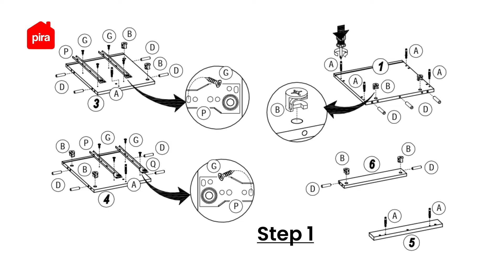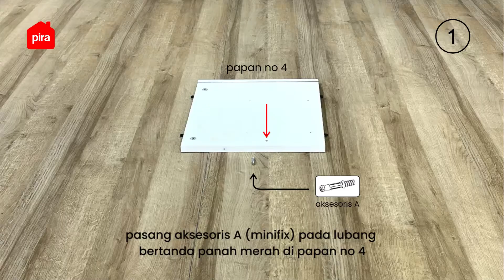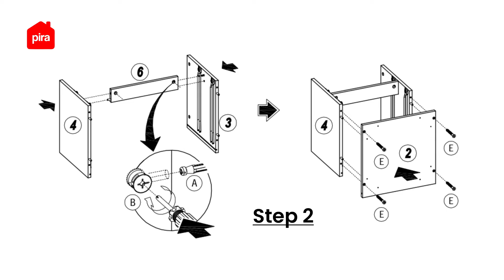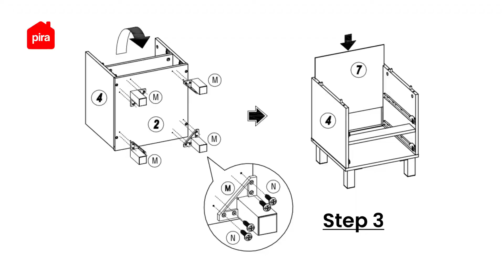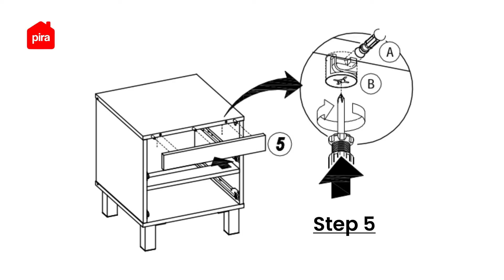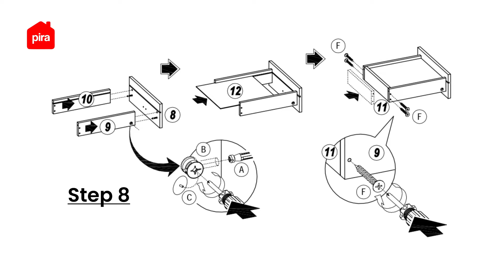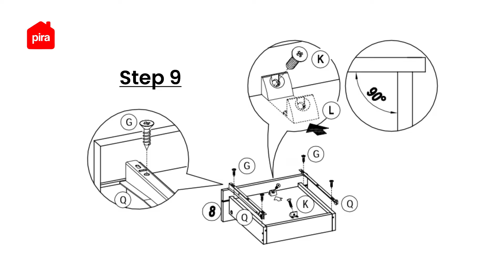Tutorial Perakitan Pira Bavarian - Benedict NS Meja Samping / Nakas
Yuk cek video perakitan meja samping Benedict NS yang dianjurkan dan sesuai langkah-langkah yang dilampirkan di buku petunjuk berikut ini! 🤩

Benedict NS, meja samping atau nakas yang cocok untuk kamu tempatkan di samping kasur maupun sudut ruangan. Meja dengan desain minimalis ini dirancang agar nyaman dan aman untuk meletakkan barang kesayanganmu. Warna meja ini sangat cocok untuk kamu tempatkan dalam berbagai tema ruangan. Termasuk aman untuk menopang lampu tidurmu. Dilengkapi juga dengan dua laci penyimpanan. Furnitur ini terbuat dari material kualitas terbaik, sehingga menjamin kekuatan dan keawetan produk dengan sangat baik.